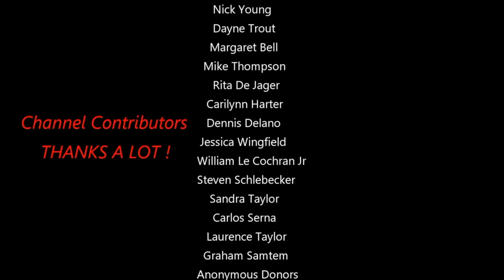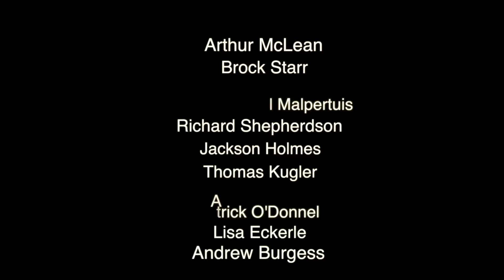The Moon Has A Very Clouded Surface Is It Atmosphere?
Beautiful close ups. I want more people to understand that the surface has clouds or hazes deliberate or not. They are real. They are not known by many people. The moon is different then what we were told I believe. This is my proof...Live 14 inch telescope footage close up in color.Thanks Arthur Mclean for the generous contributions...